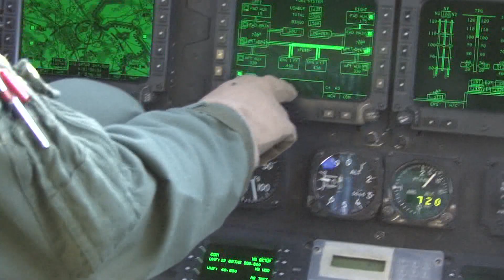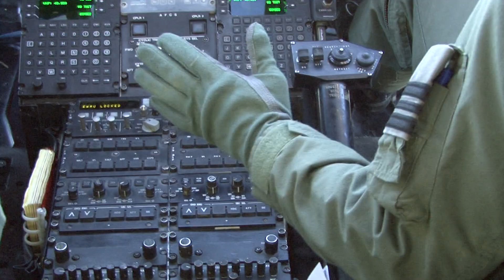Snelle actie luchtmobiel en helikopters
De Charlie 'Tijger' Compagnie van 11 Luchtmobiele Brigade oefent met een Chinook-transporthelikopter en een Apache-gevechtshelikopter het zogenoemde carblocking op de Oirschotse Heide. Met een snelle actie worden de inzittenden van een voertuig overmeesterd en afgevoerd.

Defensie.nl